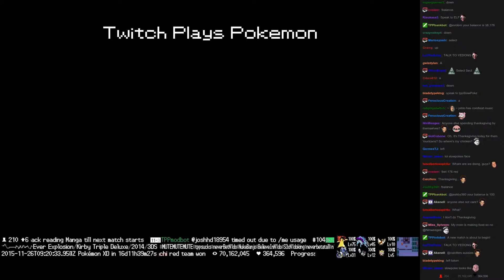Twitch Plays Pokémon Battle Revolution - Match #30649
Match #30649 [Blue: Zigzagoon, Aron, Infernape] vs [Red: Turtwig, Luvdisc, Onix]